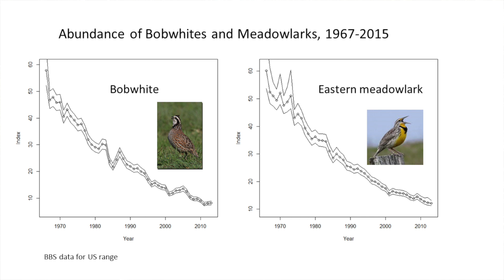Canary of the Prairie